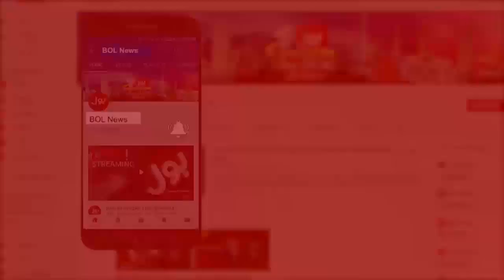Shocking interview of Qasem Soleimani | Ek Laghari sab Pe Bhari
Shocking interview of Qasim Sulaimani | Ek Laghari sab Pe Bhari